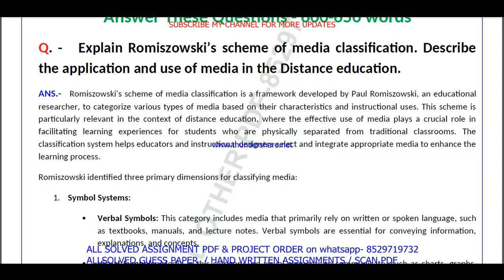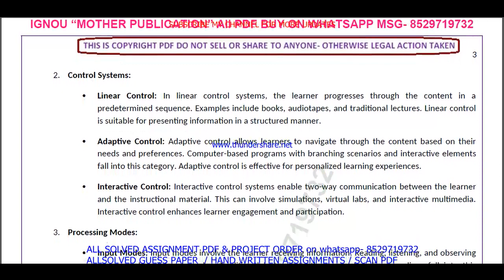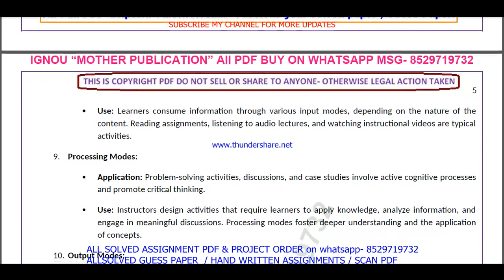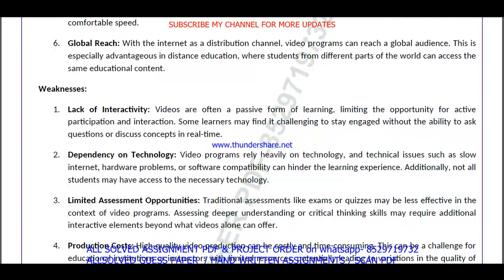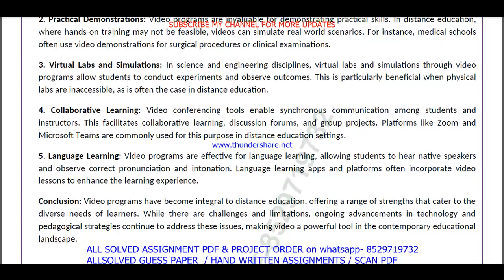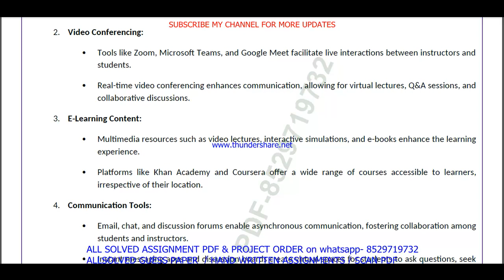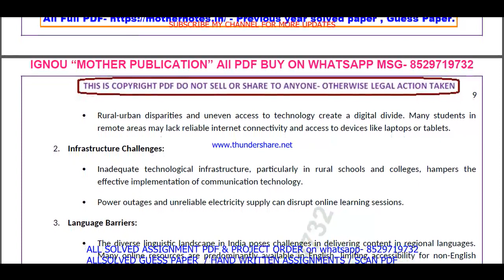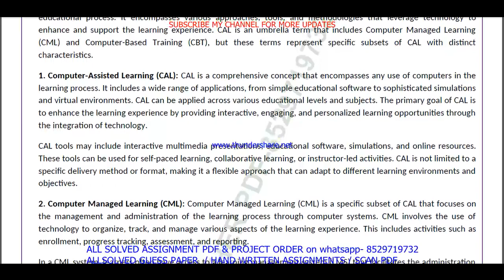MES 115 Previous Year Question Paper Solved in English || mes 115 important questions with answers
Introduction: "Maximize Your Success with ignou Solved Guess Papers! Our ignou ma education mes 115 solved guess paper in English for June and December session exams offers time-tested tips, exam pattern insights, and subject-specific guess papers to boost your preparation. furthermore Simplify your journey to success with our curated resources, ensuring you're well-prepared for ignou exams. finally Don't leave your grades to chance; embrace the power of solved guess papers!"

Benefits of ignou Solved Guess Papers in addition (to): MES 115 Previous Year Question Paper Solved in English
1. Familiarity with Exam Pattern: Guess papers give you an understanding of the exam's structure, question distribution, and marking scheme, allowing you to plan your time and effort accordingly.
2. Prioritizing Topics: Next By analyzing past trends, guess papers help you identify the most important topics and chapters that carry significant weightage in exams.
3. Practice and Revision: Attempting these papers allows you to practice under exam-like conditions and evaluate your knowledge and readiness for the actual test equally important.
4. Confidence Booster: in addition As you score well in these practice papers,  your confidence in tackling the real exam grows, reducing pre-exam jitters.
5. Time Management: Lastly Through regular practice with guess papers, you can fine-tune your time management skills, ensuring you complete the exam within the allocated time.

Searchable keywords for MES 115 Previous Year Question Paper Solved in English

MES 115 Previous Year Question Paper Solved in English,
mes 115 question paper in English,
mes 115 previous year question paper in English,
ignou ma education previous year question paper,
mes 115 previous year question paper solved English,
mes 115 previous year question paper English,

mes 115 previous year question paper English medium,
mes 115 question paper 2024,
mes 115 important question,
mes 115 guess paper in English,
ma education study material,
ma education previous year question paper in English,
Other keywords
ma education question paper in English,
ignou ma education question paper 2024,
ma education important question,
ma education question paper pdf download,
ignou ma education guess paper in English,
mes 115 sample paper in English,
mes 115 books in English,
mes 115 classes,
mes 115 full class in English important questions,
mes 115 exam notes in English,
mes 115 guides in English,
mes 115 classes in English,
mes 115 in English,
mes 115 class unit in English,
mes 115 class unit in English 2024,
mes 115 full class in English,